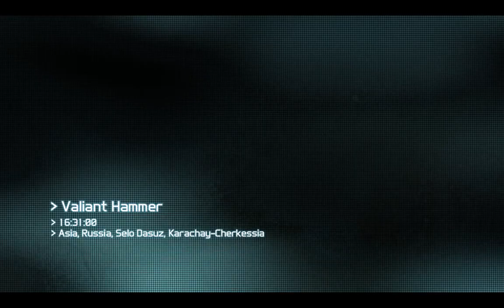Tom Clancy's Ghost Recon: Future Soldier | Gameplay | PC | Walkthrough | Part 5 | No Commentary